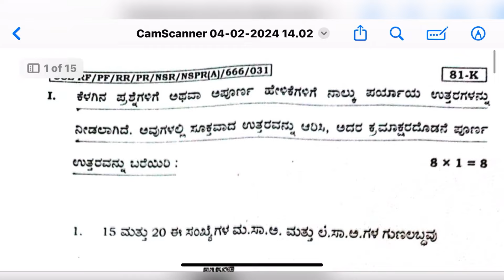Sslc maths 2024 key Answers/Sslc maths key Answer 2024/Sslc maths 2024 Answer key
Sslc maths 2024 key Answers/Sslc maths key Answer 2024/Sslc maths key Answers